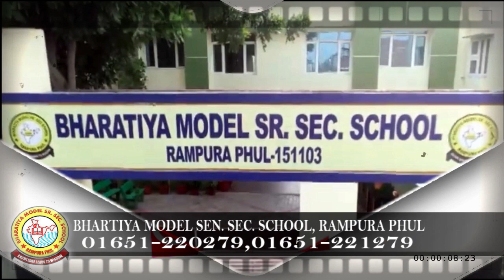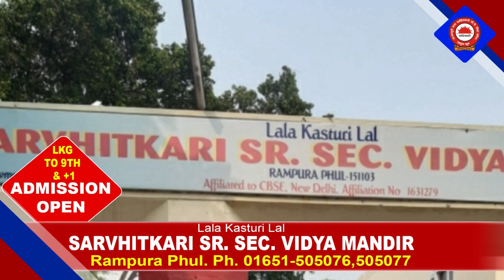21 January 2022 | Today Hukamnama | Darbar Sahib | Amritsar | Nc7 News | Aaj da Hukamnama